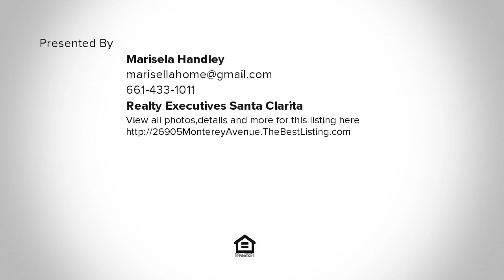26905 Monterey Avenue, Valencia, CA Presented by Marisela Handley.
Contact Marisela Handley for more information.

Beautiful stand alone Carmelita home in the Exclusive Woodlands Gated Community.Desirable Santa Barbara-Spanish style with highly sought after 2 car driveway for parking.Featured on a corner lot. 3 bedrooms, 2 1/2 baths plus upstairs private office niche.Inviting neutral tiled foyer entrance,interior is newly painted,plantation shutters,french doors,ceiling fans and more.Light & bright open kitchen with island & dining area.French doors lead you into the serene backyard for your summer entertaining.Beautiful arched windows, high ceilings & a cozy fireplace bring charm to the living room.Downstairs powder room.Built-in cabinets,shelves & folding table in the laundry room.Enjoy the neighborhood views from the balcony off the private master suite. Built-in cabinets & Walk-in closet.Master bath suite offers a tiled seat for resting,walk-in shower,soaking tub & two separate vanities.Jack & Jill bathroom joins the other two bedrooms, one with a Juliet balcony. Architectural arches throughout this gorgeous home!All closets have custom closet organizers.Direct access 2 car attached garage. 24 hour guard gated community 7 days a week;365 days a year.The Woodlands Pool/Tennis recreational area offers a grand pool,spa,fireplace,BBQ,picnic tables,hiking trails,tot lot,tennis & basketball courts,large plush grassy park,views and more!Front landscape is maintained by the HOA.NO MELLO ROOS!Easy access to freeways,schools,Valencia Town Center,Whole Foods,restaurants,theaters & more!